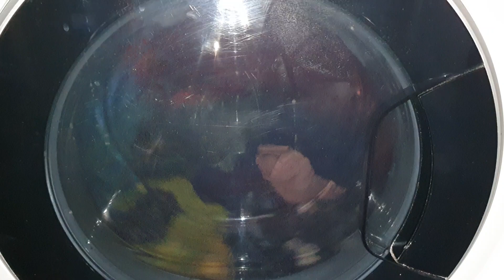Hotpoint Direct Injection Technology - Cotton Standard 40 - Main Wash Tumbles